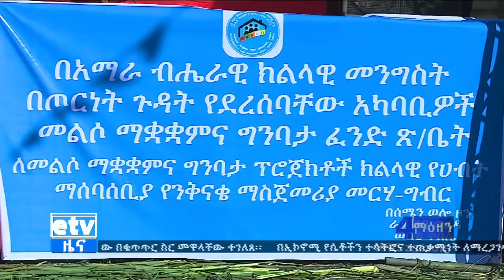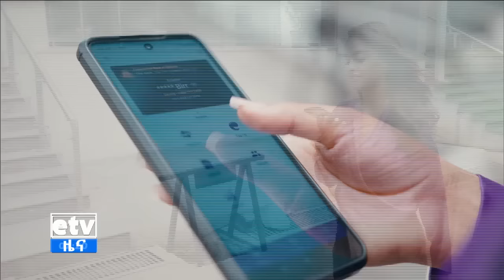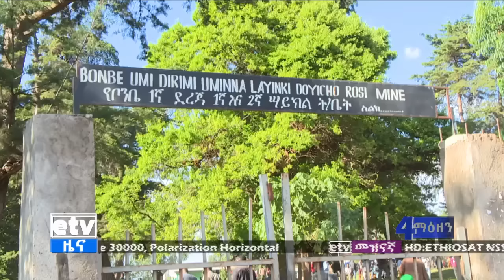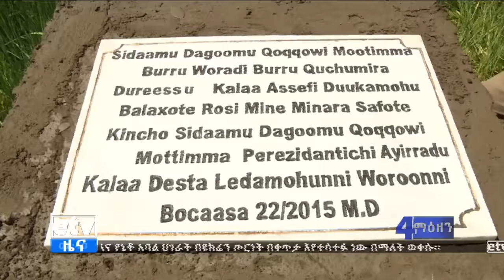የቀን 7 ሰዓት አማርኛ ዜና …ሕዳር 23/2015 ዓ.ም Etv | Ethiopia | News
የቀን 7 ሰዓት አማርኛ ዜና …ሕዳር 23/2015 ዓ.ም